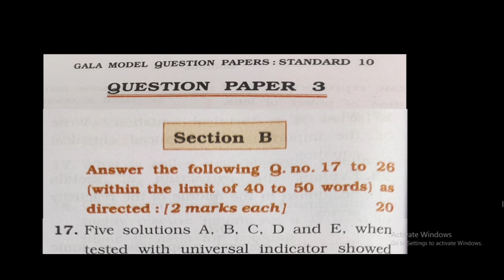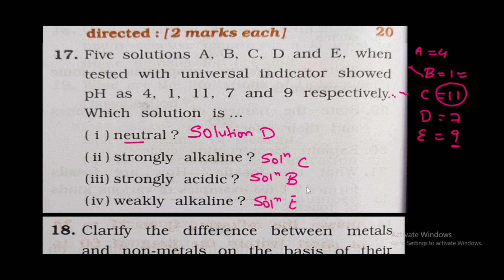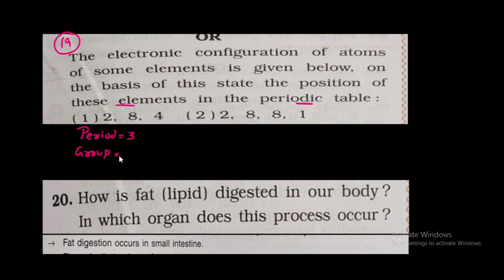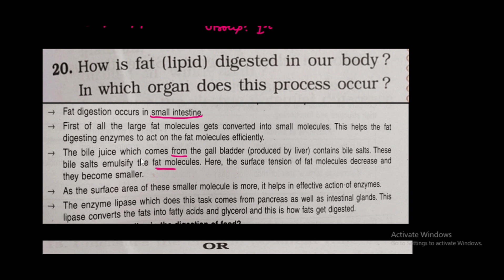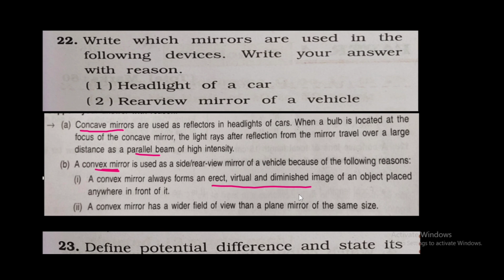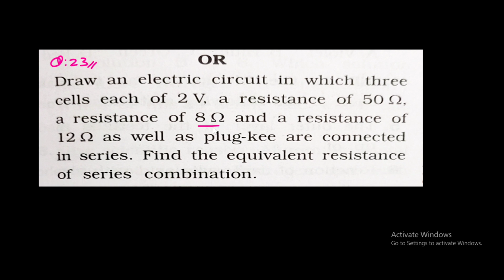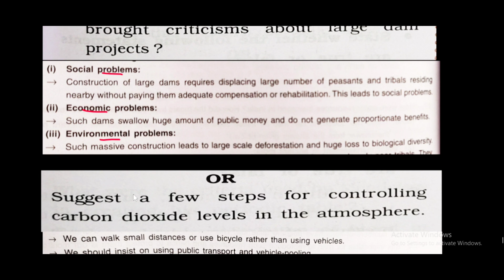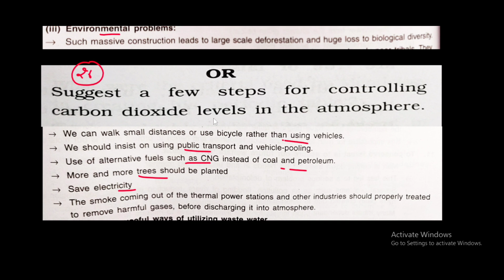Science Paper 3||Section B|| Gala Paper Solution-2023||Class 10|| Gseb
In this Video, I have shared solution of GALA Paper Set (2023) for English medium GSEB {Gujarat Board)  students who are preparing for the SSC board examination. The detail explanation is given in this video  so that along with answer key, you will also get chance to revise your subject.